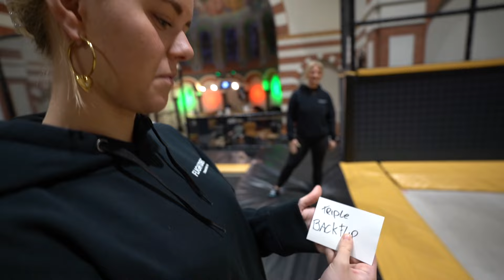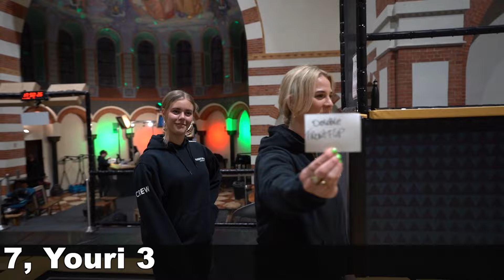RAAD DE TRICK! *TRICKS UITBEELDEN* 🤯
Is het mogelijk als je geen kennis hebt van trampoline tricks deze toch uit te beelden? We hebben 2 dames die de tricks gaan uitbeelden voor de Cross Jumps crew en deze deelnemers moeten dan deze tricks doen. Gaat het de mannen van Cross Jumps lukken om deze tricks te doen. Ook jij kan mee raden. Sommige tricks laten we niet zien van te voren wat het is. Raad jij ze allemaal goed?

Welkom bij weer een nieuwe Cross Jumps trampoline video. In deze video hebben we de dames Nika en Senna die geen trampoline springers zijn. Deze dames gaan tricks uitbeelden en deelnemers moeten de tricks raden en ook uitvoeren. Hoe moeilijk is het als je geen ervaring hebt met tricks zoals Kaboom, Tsukahara, Dogtwist of deze dan toch uit te beelden. De deelnemers zijn Dani van de Cross Jumps Crew. En Robin en Youri van het YouTube kanaal de Robro's. Gaat het de mannen lukken om de tricks te raden? En voor de verliezer hebben we een leuke straf.

Deze video is opgenomen bij trampoline park Flight Deck 53. Wil jij ook een keer springen in deze unieke trampoline park in een kerk reserverveer dan via de

En vergeet ook niet om te reserveren op het YouTube kanaal van Robin en Youri Mulder.

En wil je meer Cross Jumps trampoline challenges en Game of TRAMP zien met bekende YouTubers zoals, Boaz, Mees, Tim Tygran, Timo Miedema, Matz Akkermanz en Robin Cross Jumps check deze playlist